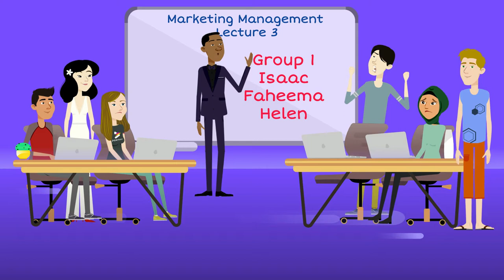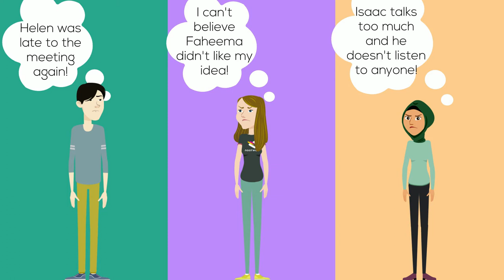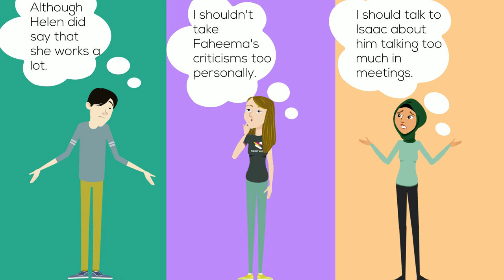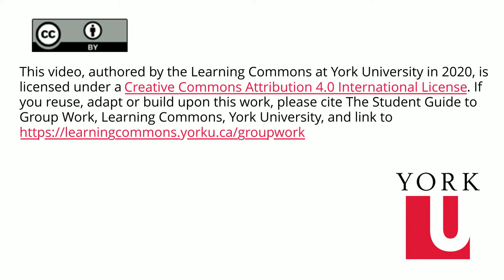Understanding the Team